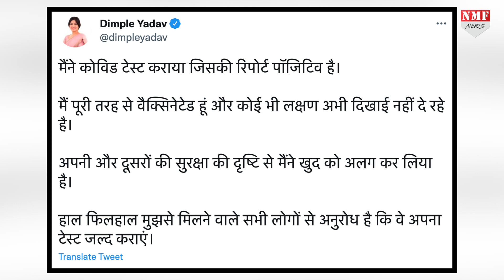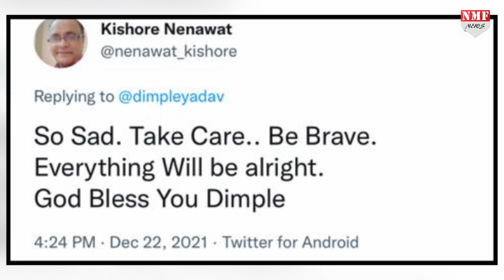Akhilesh Yadav की पत्नी Dimple Yadav को हुआ Corona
सपा के राष्ट्रीय अध्यक्ष अखिलेश यादव की पत्नी डिंपल यादव और उनकी बेटी कोरोना पॉजिटिव पाई गई हैं। डिंपल यादव और उनकी बेटी ने खुद को घर पर ही आइसोलेट कर लिया है और घर से ही इलाज जारी है। उन्होंने संपर्क में आने वाले लोगों से कोरोना जांच कराने की अपील की है। यह भी कहा है कि ऐसे लोग आइसोलेसन में रहे। डिप्टी सीएमओ डॉ मिलिंद वर्धन ने भी डिंपल यादव और उनकी बेटी के कोरोना पाजिटिव होने की पुष्टि की है।